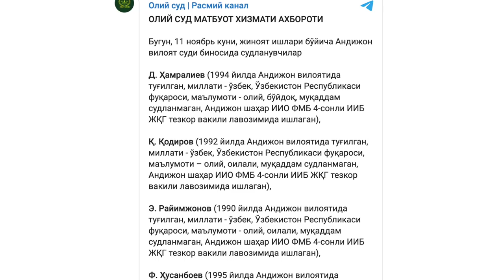Ўзбекистон: «Памперс воқеаси» ва «Андижон қийноғи» – мамлакатни ларзага солган ишлар-BBC News O'zbek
Эри томонидан калтакланиб, памперс едирилган самарқандлик 25 яшар Мустаҳкам иши ҳамон ўзбекистонликларнинг диққат марказида.

12 ноябрь куни жиноят ишлари бўйича Самарқанд шаҳар судида ёш турмуш ўртоғини аёвсиз калтаклаб, таҳқирлаб келишда айбланган 35 яшар эркак устидан очиқ суд жараёни бошланган.

Эркак ўзини ўзи ўлдириш даражасига етказиш, қасддан баданга ўртача оғир шикаст етказиш ва қийнаш каби жиноятларни содир этишда айбланмоқда.

Август ойида турмуш ўртоғи томонидан аёвсиз калтакланаётгани тасвирланган видеонинг тарқаб кетиши ортидан самарқандлик Мустаҳкам жамоатчилик эътиборига тушган эди.

Матбуот, жумладан, Би-би-си унинг масаласига эътибор қаратган, Мустаҳкам тимсолида ўзбекистонлик аёллар дуч келаётган оиладаги зўравонлик мавзуси кенг муҳокамаларга сабаб бўлган эди.

Жамоатчилик фаоллари Мустаҳкам мисолида аёлларга нисбатан жисмоний ва руҳий зўравонлик ўтказиш қанчалик кенг авж олгани, кўп ҳолларда зўравонлар жазосиз қолаётгани ва бундай ҳолатларга чек қўйиш вақти келганини таъкидлаган эдилар.

Бир вақтнинг ўзида Ўзбекистонни ларзага солган бошқа бир жиноят иши юзасидан ҳам суд ўз ишини бошлаган.

Гап Андижонда ички ишлар ходимлари томонидан калтакланиши ортидан вафот этган йигит ҳақида кетмоқда.

Шу йилнинг июнь ойида ижтимоий тармоқда касалхонада бехуш ётган йигит видеоси тарқалган эди. Видеода жабрланувчининг синглиси эканини айтган аёл йигитнинг ички ишлар бўлимига соппа-соғ чиқиб кетгани ва у ердан калтакланган ҳолда касалхонага тушиб, ўлим тўшагида ётгани ҳақида гапиради.

Кейинроқ Бош прокуратура видеодаги йигит Андижон шаҳрида яшовчи Абдукаримов экани ва у 29 майдан 30 майга ўтар кечаси шаҳар ички ишлар органлари фаолиятини мувофиқлаштириш бошқармаси ходимлари томонидан калтаклангани ва олган жароҳатлари оқибатида 11 июнь куни вафот этганини маълум қилган эди.

Олий суд Абдукаримовни калтаклаш ва қийноққа солишда айбланган 6 нафар ички ишлар ходими устидан 11 ноябрь куни очиқ суд мажлиси бошланганини хабар қилган.